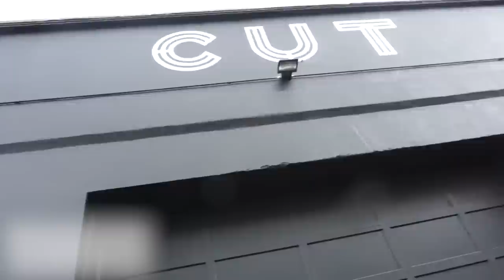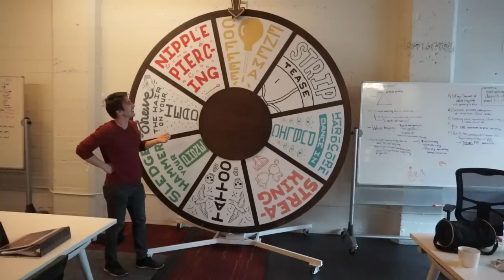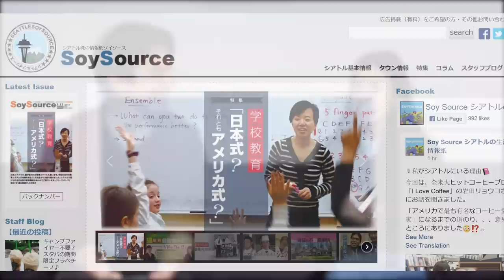Growing Up Half Japanese in Seattle | Meet a Halfie: Marina, Producer at WatchCut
Marina is a producer at the very popular channels WatchCut and HiHo Kids. And she's half Japanese! Born and raised near Seattle, Washington, Marina speaks Japanese and has been to Japan a number of times, and has seen the cultural differences in between both of her home countries. Please check out WatchCut for videos she's produced, and follow her on instagram! She's really cool. Trust me.

I think it's very good to see more people featured on this channel, and I hope to keep featuring more friends with interesting stories to share.

Meet a Halfie on Hapa Hour aims to hear about the experiences of a mixed Asian person (otherwise known as Hapa) in the world today. The word "Hafu" or ハーフ in the Japanese language, refers to someone who is "half Japanese" ethnically, and "half something else". Hapa does not necessarily include someone who is Half Korean and Half Japanese (since the two are both "Asian"), but the term Hafu can be used to describe anyone who is mixed Japanese and something else.

This series is more or less becoming "Hafu Hour", since I know many mixed Japanese people, but I hope you all can still learn something and possibly relate!